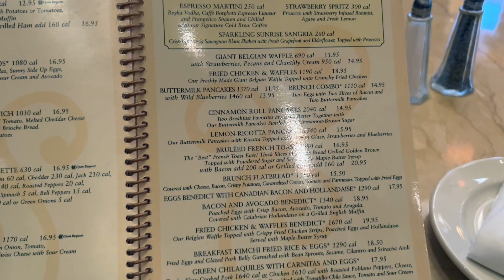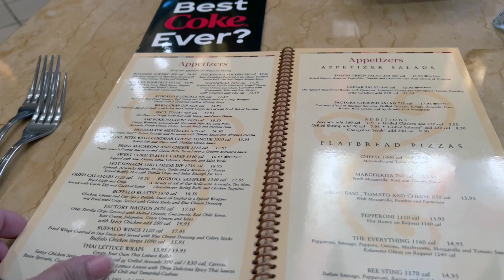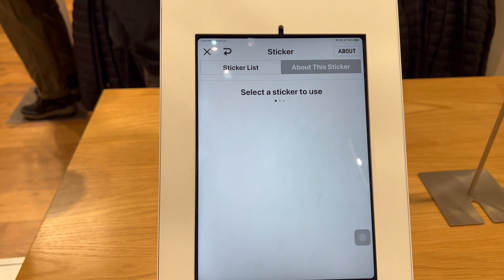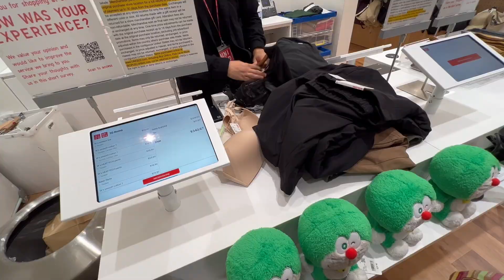[CC] A day in Seattle VLOG || Tamari Bar, Zara, Uniqlo Shopping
* turn on englsih caption

I hope you enjoy our video for today.
A glimpse of our Filipino life in America.